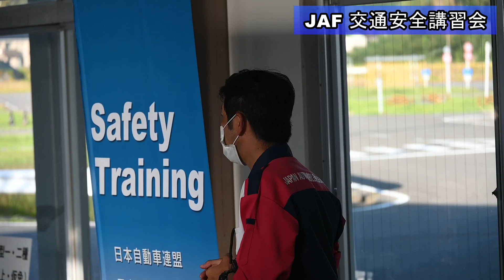JAFが交通安全講習 安全運転のポイント学ぶ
実技型の交通安全講習会「セーフティトレーニング佐賀」が２５日、佐賀市久保泉町の佐賀県運転免許試験場で開かれた。県内外から１０人が参加し安全運転のポイントを学んだ。